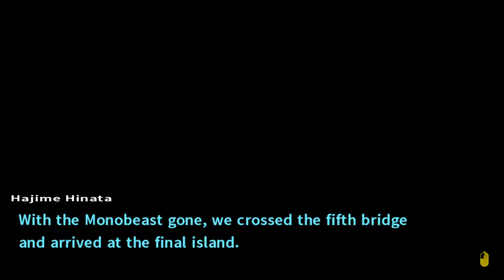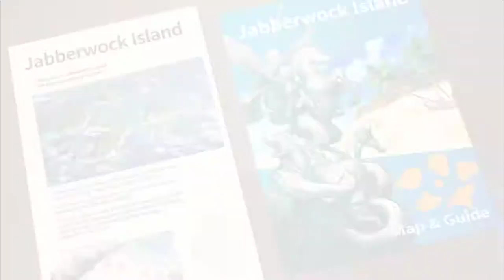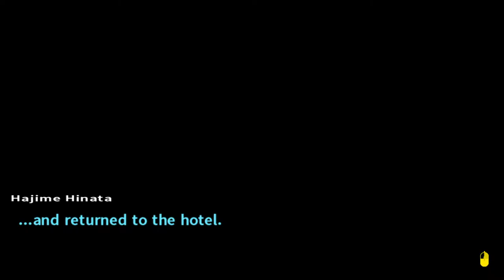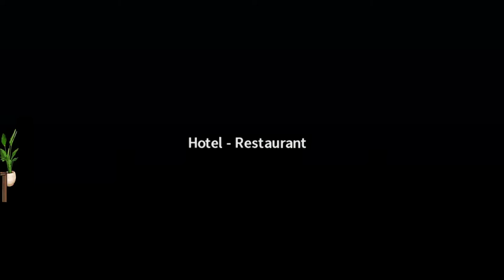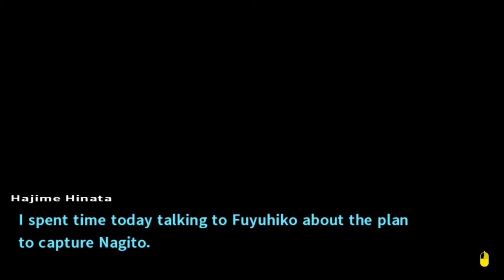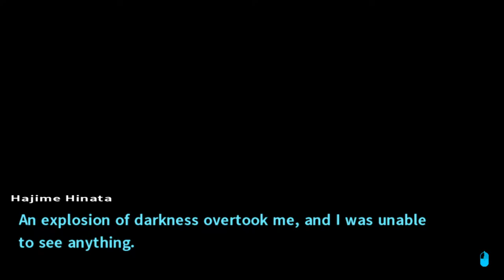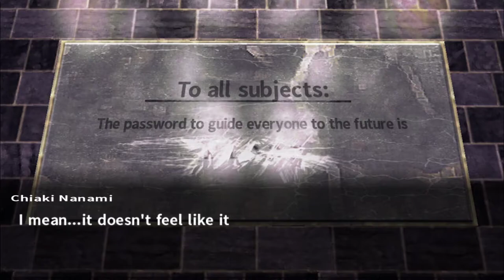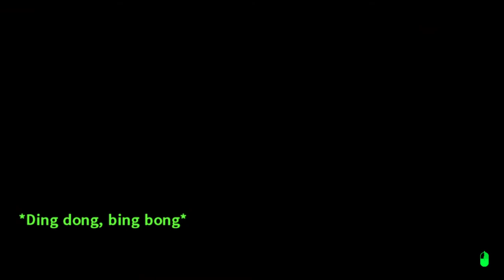Danganronpa 2: Goodbye Despair [18] This Island is the Bomb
It seriously looked like the code was 11037. Are they really referencing the most braindead puzzle from the first game? Pretty funny, if so.

This part feels like it's starting to drag. I can only hope Nagito is dead so we can move onto the investigation.